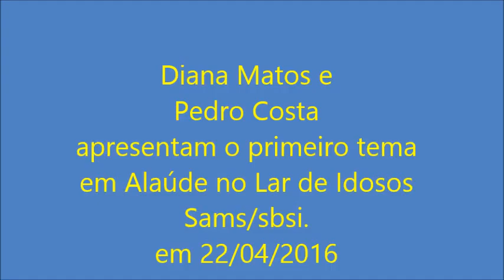Diana Matos e o Alaúde Parte 1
Alaúde no Lar Sams/Sbsi. Primeira apresentação